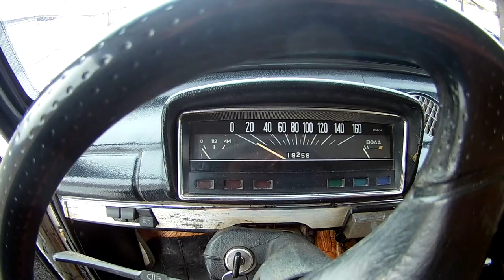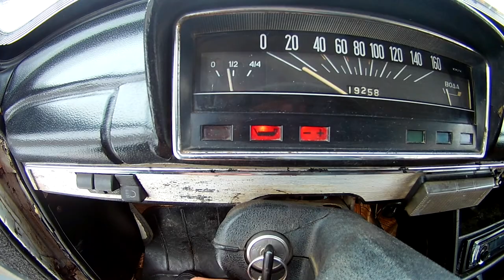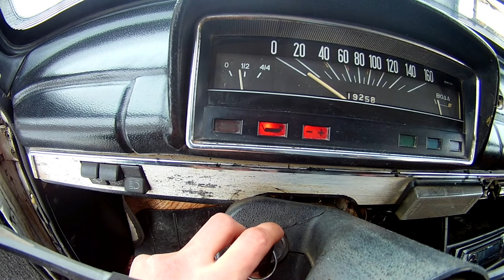Давление масла в двигателе